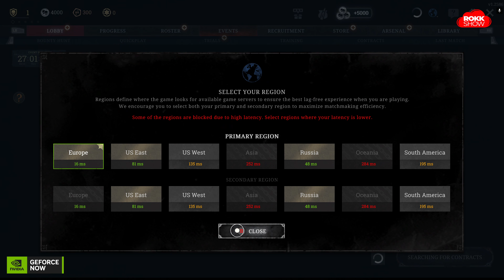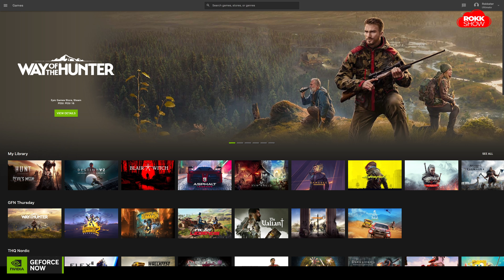WOW! HUNT: SHOWDOWN (Crytek) in 4k/120 on GeForce NOW Ultimate!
Welcome to another classic Rokk gameplay this time it's Crytek's HUNT: SHOWDOWN in pixeltastic 4k, showing off the miraculously amazing GeForce NOW Ultimate running on their shiny new 4080 SuperPods. I'm running the game at 4k/120 but due to YouTube limitations this is presented at 60fps for your viewing pleasure.

Thank you to Crytek for the Steam game code and my friends at GeForce NOW for the early access to Ultimate.

Get GeForce NOW Ultimate and experience the very best RTX 4080 PC gaming on any PC!

Get ready for the highest resolutions and frame rates from the cloud — up to 4K 120 FPS or 240 FPS with the new Reflex mode — along with exclusive access to their fastest gaming servers and longest session lengths.

HUNT SHOWDOWN

The year is 1895, and you are a Hunter tasked with eliminating the savage, nightmarish monsters that have infested the Louisiana Bayou. Play alone or in teams of two or three, as you search for clues to help you track your target and compete against other Hunters who are after the same reward. Kill and banish your target, collect the bounty, and then get ready for the showdown; once the bounty is in your hands every other Hunter on the map will be after your prize. Show no mercy as you fight through a dark, ruthless world with brutal, period-inspired weapons, as you level up, unlock gear, and collect experience and gold for your Bloodline.

** 3 SMALL STEPS TO HELP YOU AND ME BIG-TIME **

I stream every single day with game streams, shorts and chat shows.

 Step 2: JOIN TEAM ROKK AND WIN PRIZES EVERY WEEK!
Becoming a YouTube Member not only shows your support, - every member gets added to weekly prize draw giveaways!  Prizes have included Steam Codes, Xbox/PS codes, big games like God of War Ragnarok and Callisto Protocol and even MEGA prizes like a Gaming Chromebook!

BONUS Step 4: The absolute best thing you can do is of course to watch and share my content.

Rokk Out!